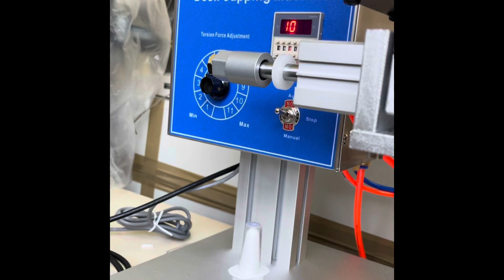Тест DDX600 день 2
Зацікавило обладнання?
Ви зможете знайти безліч обладнання, для харчової та фармацевтичної промисловості.